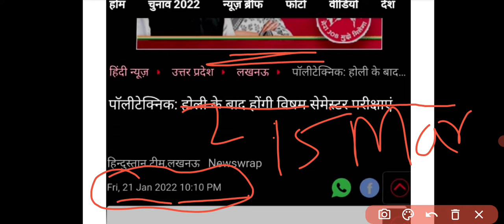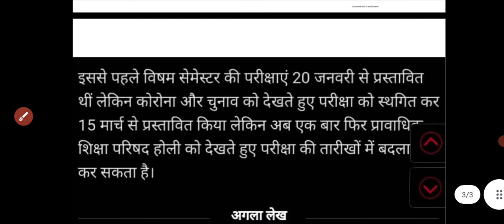POLYTECHNIC LATESST NEWS ODD / EVEN SEMESTER EXAAM BY POLY TECHNICAL CLASSES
lattest news polytechnic exxam